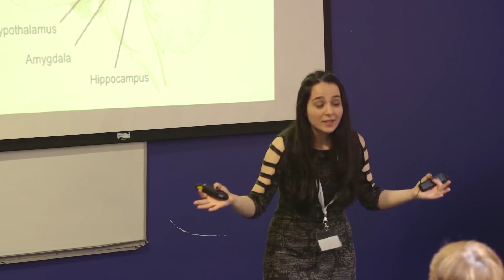HEY TEACHERS! HOW MUCH DO YOU KNOW ABOUT YOUR BRAIN? BEYNİNİ NE KADAR TANIYORSUN?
BRAIN IS FULL OF MIRACLES. TEACHERS NEED TO FIND THE BEST WAY TO TEACH TO THE STUDENTS. TO DO THIS, WE NEED TO LEARN HOW LEARNING OCCURS IN THE BRAIN. YOUNG LEARNERS LEARN QUICKLY BUT THEY FORGET EASILY. TRANSFER THE KNOWLEDGE FROM SHORT TERM MEMORY INTO LONG TERM MEMORY. THE MORE YOU PRACTISE, THE BETTER YOU WILL REMEMBER.

BEYİN MUCİZELERLE DOLUDUR. ÖĞRETMENLER ÖĞRETİM YAPARKEN EN İYİ YÖNTEMİ BULMALIDIRLAR. BUNU YAPMAK İÇİNDE ÖĞRENMENİN BEYİNDE NASIL GERÇEKLEŞTİĞİNİ BİLMELERİ GEREKİR. ÇOCUKLAR ÇOK ÇABUK ÖĞRENİRLER FAKAT KOLAY UNUTURLAR. BİLGİYİ KISA SÜRELİ HAFIZADAN UZUN SÜRELİ HAFIZAYA GEÇİRMELİYİZ Kİ KALICI ÖĞRENME GERÇEKLEŞSİN. BİLGİYİ NE KADAR ÇOK TEKRAR EDERSEN ONU O KADAR KOLAY HATIRLARSIN.